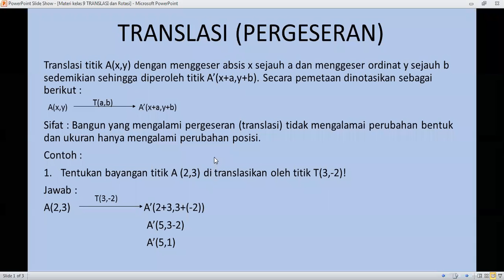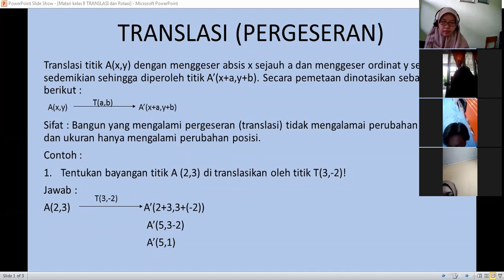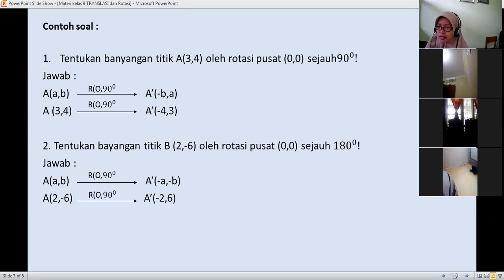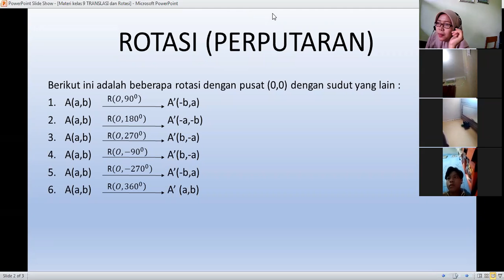Matematika - Translasi || Febriyani, S.Pd